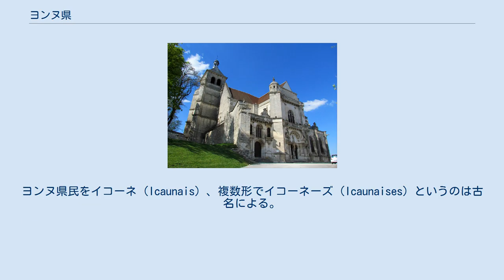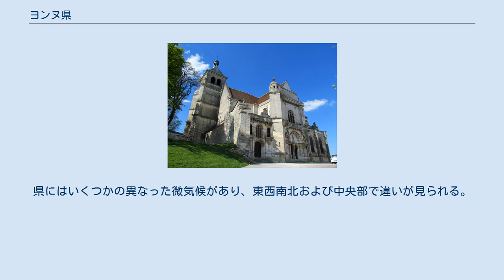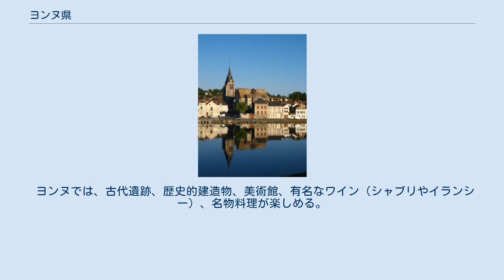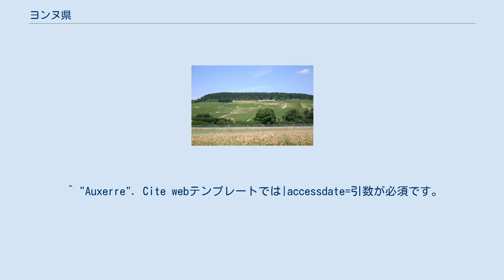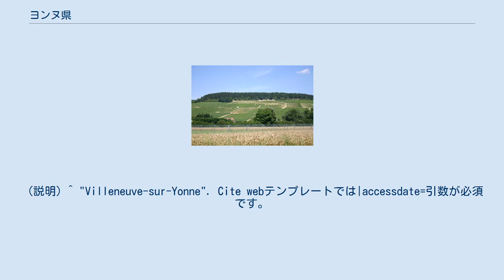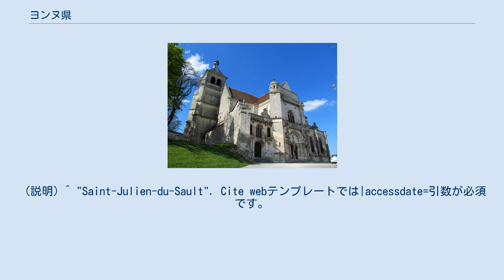ヨンヌ県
ブルゴーニュ＝フランシュ＝コンテ地域圏の県
ヨンヌ県 (ヨンヌけん、Yonne) は、フランスのブルゴーニュ＝フランシュ＝コンテ地域圏の県である。
名称はセーヌ川の支流ヨンヌ川に由来する。
県は都市部から魅力があるとみなされ、転出人口より転入人口が多い。
この魅力により、年0.41%の人口増加率を伴うブルゴーニュの最も躍動的な県であることを維持し続けている。
 ヨンヌは前ラテン語でIca-OnaまたはIcaunaと呼ばれていた。
ヨンヌ県民をイコーネ（Icaunais）、複数形でイコーネーズ（Icaunaises）というのは古名による。
川は大規模な水上貿易の舞台となるだけでなく、突然荒れだすこともあった。
 1771年当時、現在のヨンヌ県の北西部はフランス王ルイ16世の母方の伯父グザヴィエ・ド・サクスの領地となっていた。
フランス革命中の1790年3月4日、県として新設された。
かつてのブルゴーニュ、シャンパーニュ、オルレアネーの一部で構成されており、わずかにニヴェルネーとイル＝ド＝フランスの一部も含む。
 ヨンヌ県の地図。
1790年以前の旧州で色分けした図 : シャンパーニュ、ブルゴーニュ、オルレアネー、イル＝ド＝フランス、ニヴェルネー オーブ県、コート＝ドール県、ニエーヴル県、ロワレ県、セーヌ＝エ＝マルヌ県と接する。
県は自然区分上の地方としてピュイゼ、フォルテルヌも含む。
 大陸性気候の傾向があり、ヨンヌ県の気候は気温のふり幅が大きく、夏は暑く冬は寒い。
このため、2003年の熱波の間、オセールは大都市のうち最高気温を記録したコミューンになった（41℃）。
県にはいくつかの異なった微気候があり、東西南北および中央部で違いが見られる。
多くの場合、オセールを含むオセロワは乾燥していて暖かい。
反対に、モルヴァンは降水量が高くなり、夏は冷涼で快適である。
冬は頻繁に降雪があり、美しい雪景色をもたらす。
 参照元: SPLAF et INSEE pour les années 2006 et 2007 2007年時点で人口2000人以上のコミューンは22で、5000人以上の人口があるのは7であった。
全国平均では人口の75%以上が人口2000人ほどの自治体に住んでいるのに対し、ヨンヌ県では県人口の42%が人口2000人以上の自治体で暮らしている。
 ヨンヌでは、古代遺跡、歴史的建造物、美術館、有名なワイン（シャブリやイランシー）、名物料理が楽しめる。
 サンスのサンティテエンヌ大聖堂、サンス美術館（コンクのサント・フォワ修道院に次いで国内第2位の宝物を収蔵）、オセールのサン・ジェルマン修道院、ヴェズレーがある。
 ^ "Auxerre". Cite webテンプレートでは|accessdate=引数が必須です。
 (説明) ^ "Brienon-sur-Armançon". Cite webテンプレートでは|accessdate=引数が必須です。
 (説明) ^ "Sens". Cite webテンプレートでは|accessdate=引数が必須です。
 (説明) ^ "Pont-sur-Yonne". Cite webテンプレートでは|accessdate=引数が必須です。
 (説明) ^ "Joigny". Cite webテンプレートでは|accessdate=引数が必須です。
 (説明) ^ "Appoigny". Cite webテンプレートでは|accessdate=引数が必須です。
 (説明) ^ "Migennes". Cite webテンプレートでは|accessdate=引数が必須です。
 (説明) ^ "Villeneuve-la-Guyard". Cite webテンプレートでは|accessdate=引数が必須です。
 (説明) ^ "Avallon". Cite webテンプレートでは|accessdate=引数が必須です。
 (説明) ^ "Saint-Clément". Cite webテンプレートでは|accessdate=引数が必須です。
 (説明) ^ "Villeneuve-sur-Yonne". Cite webテンプレートでは|accessdate=引数が必須です。
 (説明) ^ "Toucy". Cite webテンプレートでは|accessdate=引数が必須です。
 (説明) ^ "Tonnerre". Cite webテンプレートでは|accessdate=引数が必須です...